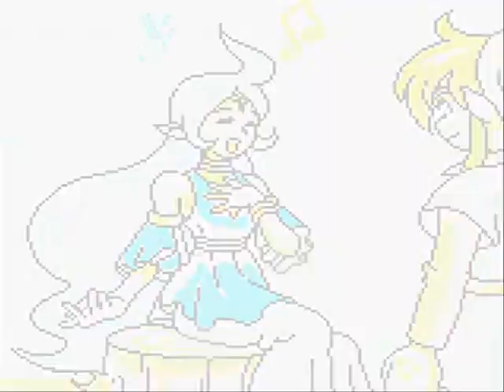Let's Play The Legend of Zelda: Oracle of Ages Ep.1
Mez needs his vocal chords remove.